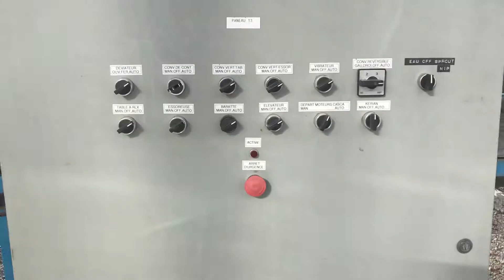Table d’inspection à rouleaux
Visuel d’une table d’inspection Capital à rouleaux.